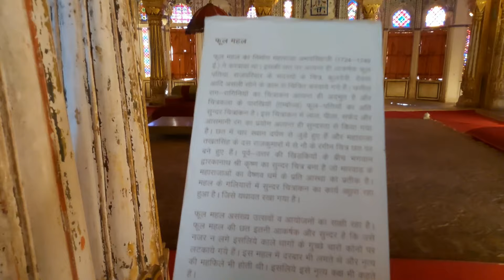Mehrangarh Fort | 10 किलो सोने से बना है फूल महल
First 100 Travel Vlogs
राजस्थान
मेहरानगढ़ फोर्ट
जोधपुर का किला
मेहरानगढ़ दुर्ग
पुराने किले फूल
महल शीश महल
सोने का महल
किले का इतिहास
जोधपुर का इतिहास
मेहरानगढ़ फोर्ट का इतिहास
हरिद्वार के ताजा दर्शन
केदारनाथ के ताजा दर्शन
हिंदी कहानी
राजा की कहानी
किले का सोना
किले का खजाना
पुराना खजाना